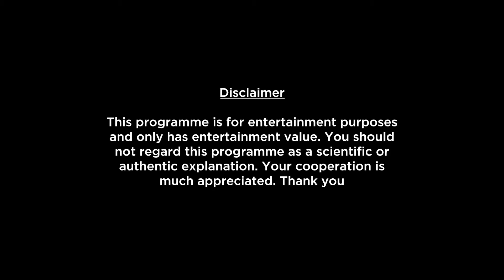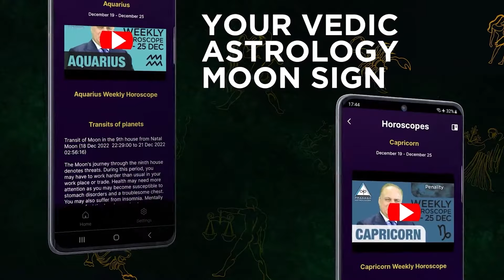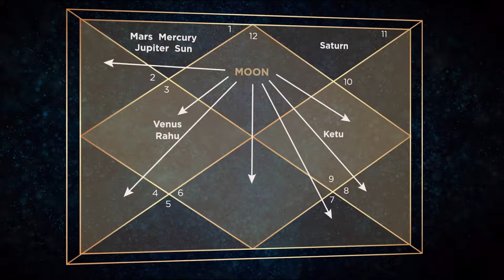Virgo Weekly Horoscope Video For 9th September 2024 - Hindi | Preview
Here is your 9th September Weekly Horoscope. In this video we will be covering your health, education, romance, relationship, career, job, profession and conclusion within this Weekly Forecast. Please note that this horoscope video is based on your Moon Sign and does not include Tasks, Precautions and Chanting.